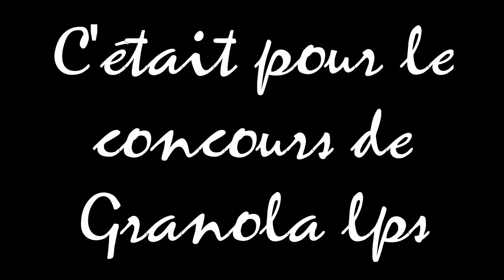MV #6 pour le concours de Granola lps